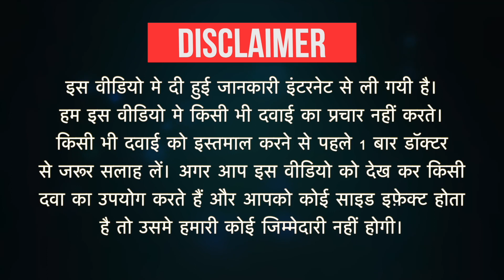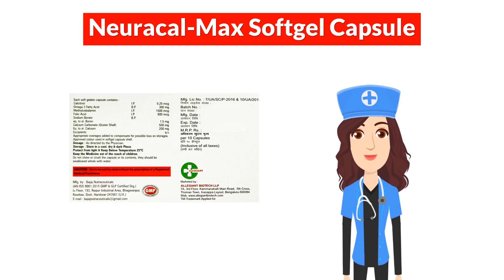Neuracal-Max Softgel Capsule Uses in Hindi | Side Effects | Dose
Neuracal-Max Softgel Capsule Uses in Hindi | Side Effects | Dosage